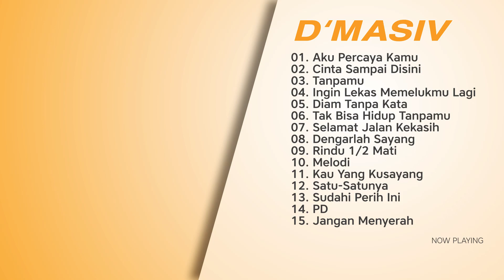KOMPILASI LAGU PILIHAN TERBAIK D'MASIV + NEW SINGLE 2019 (Audio HQ)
Hi Musicaners.
Selamat mendengarkan lagu hits terbaik dari D'MASIV.
Jika kalian ada pertanyaan atau request album favorit kalian bisa ditulis di kolom komentar ya.